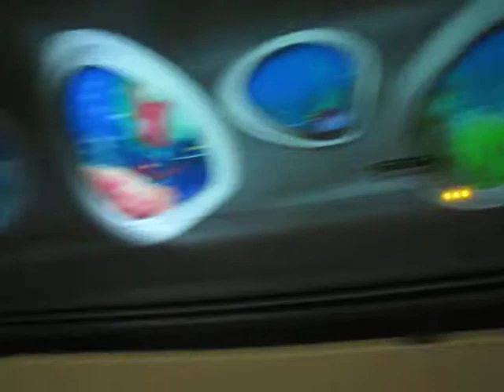Lyon - tunel mode doux (2)